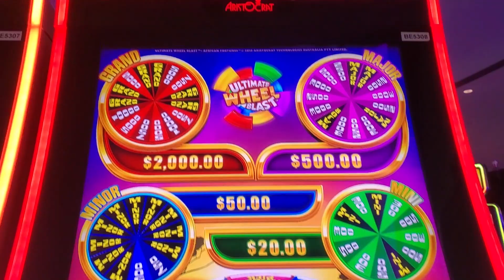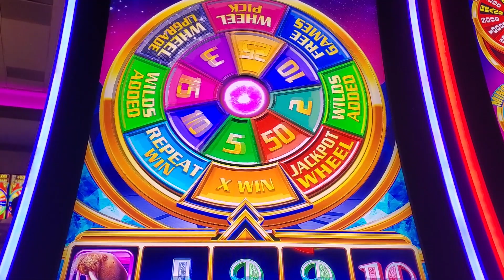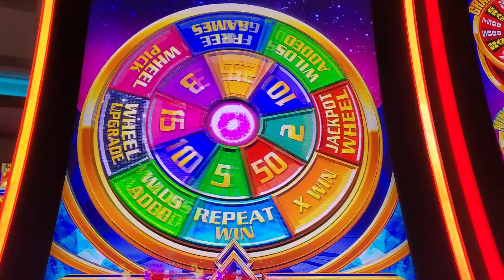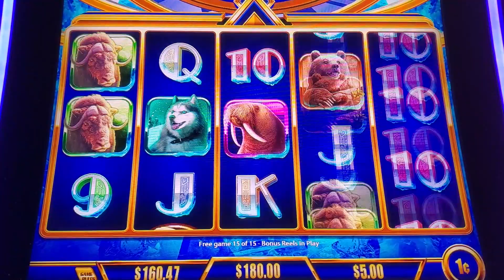★ ULTIMATE WHEEL BLAST ★ MAX BET BONUS ★